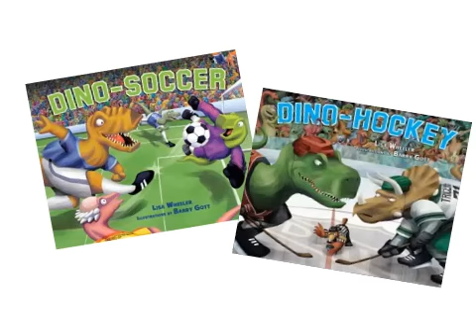Book Trailer: Dino-Baseball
Written by Lisa Wheeler
Illustrated by Barry Gott
Narrated by Clay Matvick
Published by Carolrhoda Books, a division of Lerner Publishing Group
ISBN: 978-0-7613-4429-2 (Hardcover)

"With dinos on the diamond, its a perfect day for a ball game."

When the plant-eating Green Sox face the meat-eating Rib-Eye Reds, baseball will never be the same.

Tied zip to zip, the game is a pitchers duel until the Green Soxs hothead manager goes snout to snout with the dodo umpire and gets tossed out. The Sox respond with their veggie-powered bats and score three runs!

Momentum swings back to the Reds before the seventh inning stretch, and theyre all tied up in the bottom of the ninth. Will this game need extra innings, or will Apatosaur save the day?